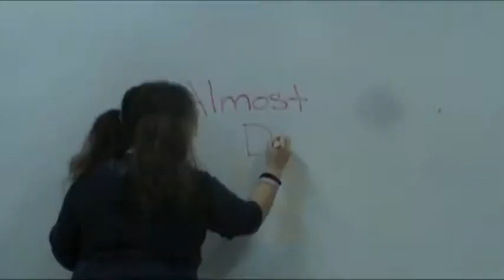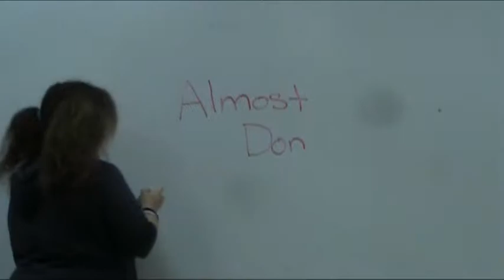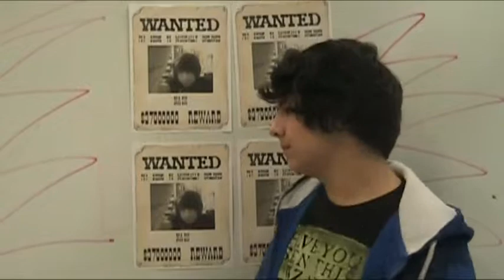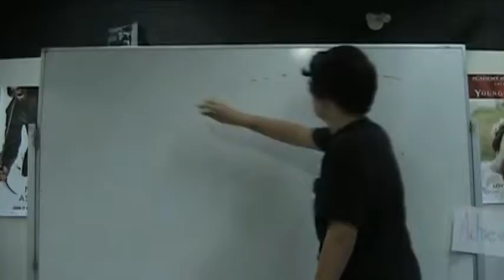The Heist Kassie Nash Lexi and Leticia 238pm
A school project that i help to make.